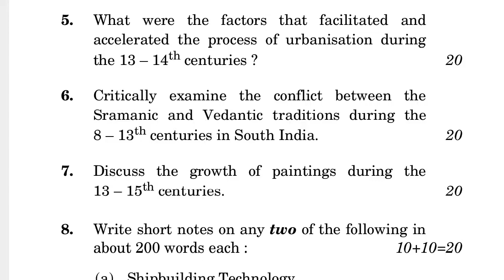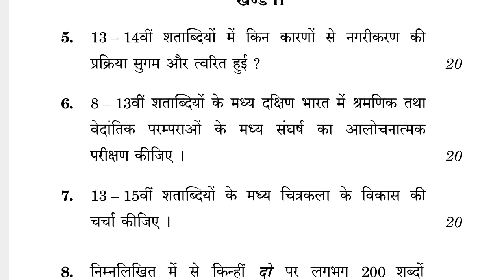BHIC-107 JUNE-2022 QUESTION PAPER IGNOU